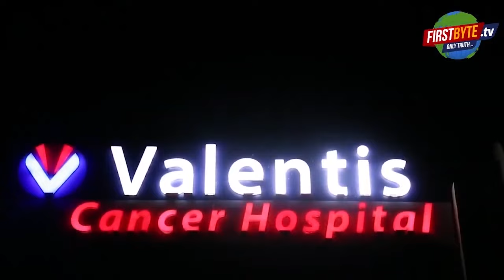मजदूरी के पैसे मांगने पर हत्या करने का आरोपी दबंग पूर्व प्रधान गिरफ्तार - First Byte Tv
बुधवार की शाम दिया गया घटना को अंजाम
पूर्व दबंग प्रधान विजयपाल पर हत्या का आरोप
बहाने से खेत पर ले जाकर मौत के घाट उतारा
मिस्त्री के दोस्त को फोन पर खुद दी हत्या की जानकारी
नामजद दबंग प्रधान विजयपाल गिरफ्तार
मेरठ परीक्षितगढ़ के धनपुरा गांव के पूर्व प्रधान का मकान बनाना राज मिस्त्री को भारी पड़ गया। ढाई लाख रुपये मांगने पर दबंग पूर्व प्रधान ने बहाने से बुलाकर राज मिस्त्री को खेत में ले जाकर पहले यातनाएं दी और फिर दो गोली मार शव को पेड़ से लटका दिया। राज मिस्त्री के वापस न लौटने पर दोस्त ने पूर्व प्रधान विजयपाल को फोन किया तो जवाब मिला कि मैने हिसाब पूरा कर दिया है, पेड़ पर लटका शव जा कर ले लो। फोन पर मिली यह सूचना ऐसी थी जिसने दोस्त व मृतक के पैरों तले से जमीन निकाल दी। सूचना पाकर पहुंची पुलिस ने शव को पेड़ से उतार कर पोस्टमार्टम के लिये भेज दिया। दबंग पूर्व प्रधान फरार हो गया है। मृतक के परिजनों ने पूर्व प्रधान के खिलाफ रिपोर्ट दर्ज कराई है।
Building the house of the former head of Dhanpura village of Meerut Parikshitgarh proved to be a difficult task for the mason. On demanding Rs 2.5 lakh, the powerful former head called the mason on some pretext, took him to the field, tortured him and then shot him twice and hanged the body from a tree. When the mason did not return, his friend called former head Vijaypal and got the reply that I have settled the accounts, go and collect the body hanging from the tree. This information received on the phone was such that it took the ground from under the feet of the friend and the deceased.